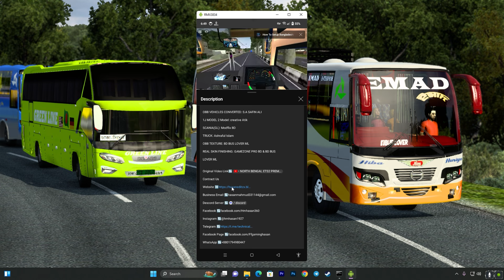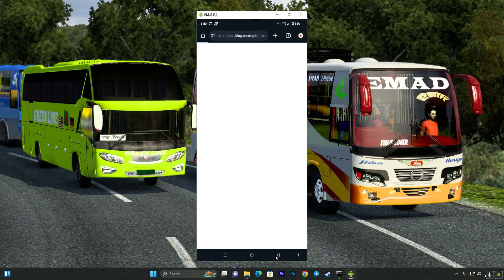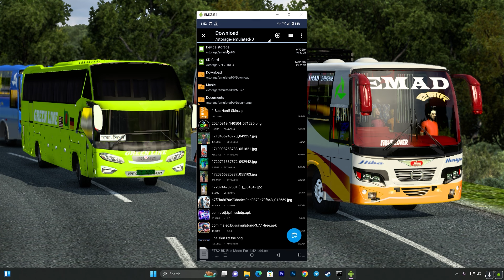How to Add Hanif Bus Skin || Hino Ak 1J Bus Skin 40+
Contract Us